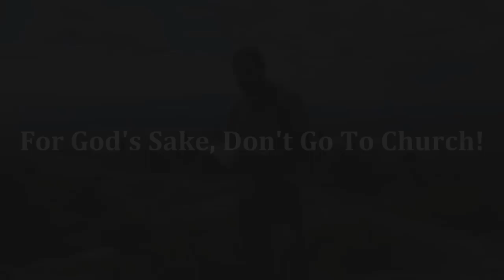For God's Sake, Don't Go To Church!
Salvation is in a personal relationship with the Lord Jesus Christ, NOT in organized religion! Here are three videos answering questions on house churches vs. church buildings: